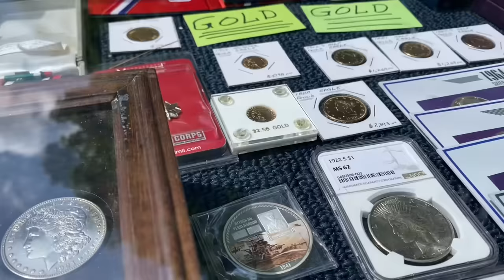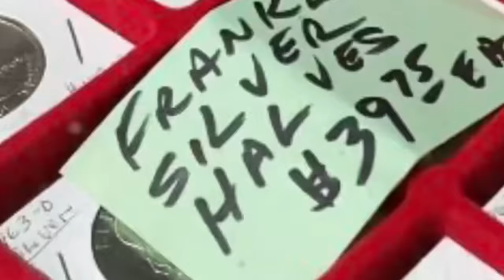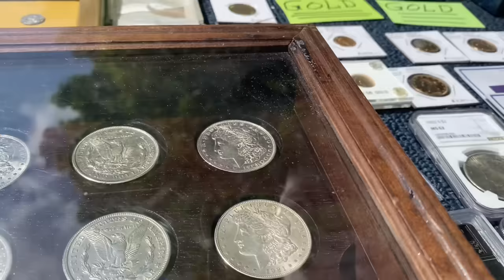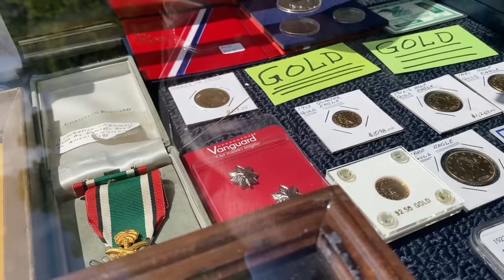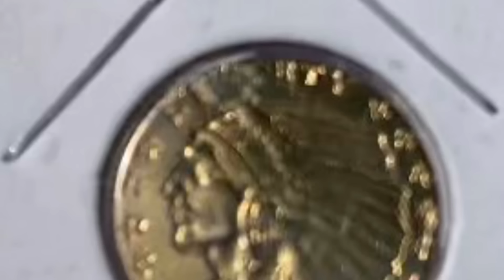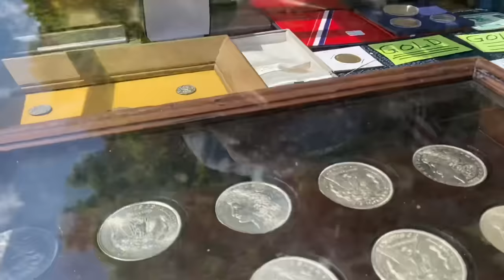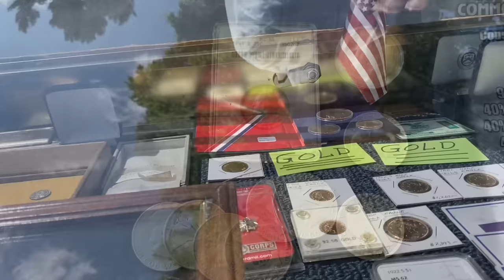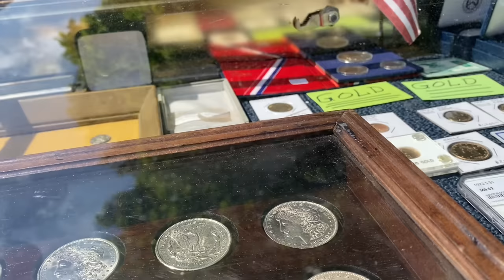Beginner Coin Collectors BEWARE of Flea Market Scams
While shopping at a flea market over 4th of July weekend, I came across a booth that had a LOT of coins, but is this the kind of coin seller/dealer from whom collectors should buy?